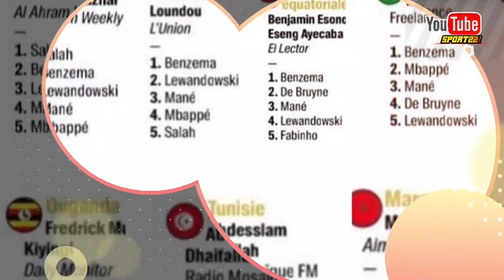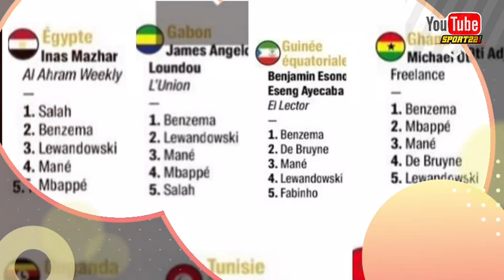Mané trahit au vote Ballon d'Or par des journalistes Africains, Koulibaly blessé au Genou.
@Sport221 est une chaîne YouTube ⚽️ sénégalaise qui aborde toutes les actualités sportives en générale ( Football, Lutte traditionnelle Sénégalaise etc).
Des analyses, les derniers info de nos Lions, des Highlights ( Football comme la lutte).
🙏🏽Si vous avez aimé cette vidéo, vous pouvez mettre petit pouce bleu et aussi n'hésitez surtout pas à vous abonner  & activer la cloche🔔 pour être le 1er📢 sur nos prochaines vidéos!  (Ça aide vraiment au développement de la chaîne)🙏🏽🇸🇳❤

Vos commentaires et suggestions sont les bienvenus N'hésitez surtout pas à vous exprimer librement dans le respect de la communauté YouTube.✍ Cordialement @Sport221🇸🇳🙏🏽🦁❤

🙏🏽S'il vous plaît, si vous rencontrez un problème avec le contenu utilisé dans notre chaîne ou si vous trouvez quelque chose qui vous appartient, avant de le réclamer pour YouTube, envoyez-moi un message✍ par Mail 👉🏻 et nous supprimerons immédiatement.  J'ai travaillé très dur pour cette chaîne et je ne veux pas tout recommencer à zero , merci de votre aimable compréhension🙏🏽.

 🚨Avis : Les images📷 et la musique de fond💿 sur ma chaîne, toutes ces informations proviennent d'Internet et d'autres sources dans le but d'illustrer mes contenus dans le respect des règles de lay communauté YouTube

📢Avec @Sport221 vous serez au aguets des derniers infos sportifs c'est un sacerdoce pour nous. un passionné du Sport en général💫🙏🏽

Ma chaîne principale est une chaîne YouTube ⚽️ sénégalaise qui aborde toutes les actualités sportives en générale ( Football, Lutte traditionnelle Sénégalaise etc).